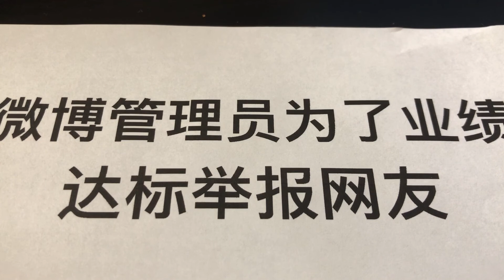下作新浪微博监督员 季浩洋 为了举报业绩公然造假举报网友惹众怒；游戏公司为了规避敏感词把“瘟疫”改成“痔疮”；'武汉病毒“ 变成”武汉痔疮“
微博上发生了一件引起轩然大波的事，有微博监督员封了网友的号，还说这个网友因为发布假消息被拘留了，结果把微博监督员季浩洋的内幕曝光了出来，很多网友们才知道，自己之所以被投诉，就是因为有人带了任务来的。

这个微博监督员叫季浩洋，他封了网友 tomo 酱酱的号，结果引来了众网友的打抱不平。